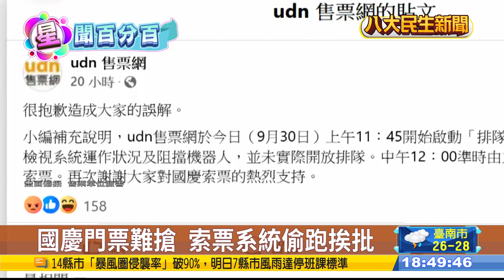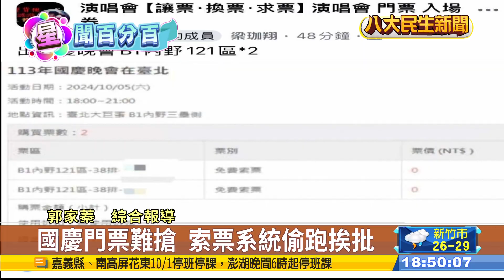江蕙國慶票秒殺 傳明年高雄開唱 |【民生八方事】| 2024100112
二姐「江蕙」將在這禮拜六的國慶晚會開唱，短短15分鐘就索票完畢，但個人的專場演唱會也傳出可能明年7月會登上高雄巨蛋，對此，主辦單位也證實回應了，不過，除吸引大量民眾搶票外，也讓黃牛有機可趁，竟然在網路上賣到上萬元，警方一共逮捕3人，並函請管轄地方 法院裁罰。